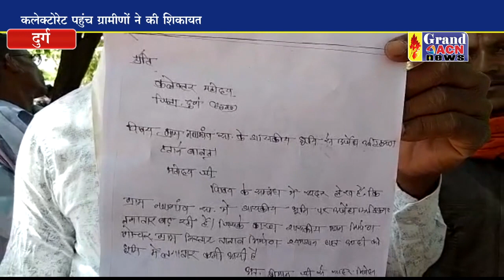गांव की घास जमीन पर हो रहे कब्जा की शिकायत लेकर पहुंचे ग्रामीण